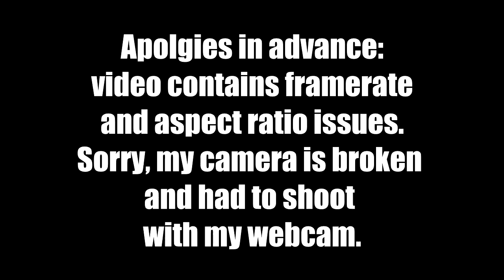Humble Unbundling: November 2016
Still playing catch-up, watch as I blitz through a bunch of games from the Humble Monthly Bundle!

Follow me on the Twitters!